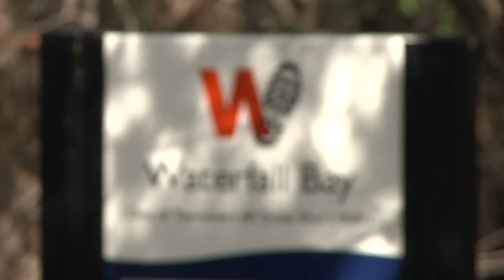East Coast Tasmania 13-02-2012